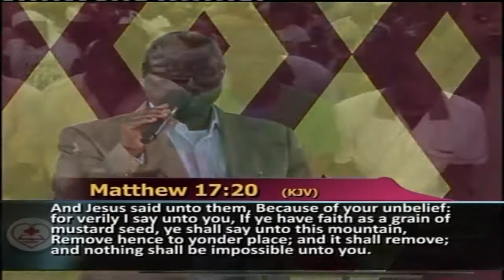MOVE YOUR MOUNTAIN AND MAKE PROGRESS - PAS W. F. KUMUYI